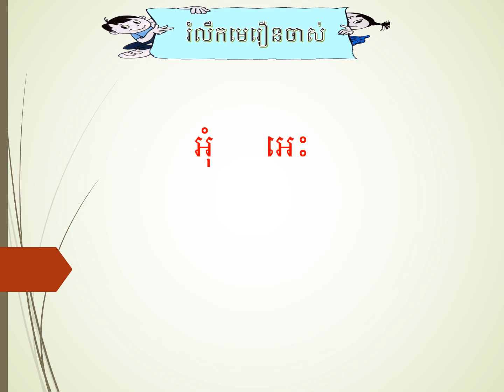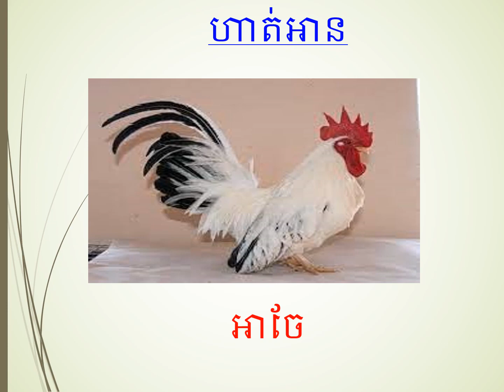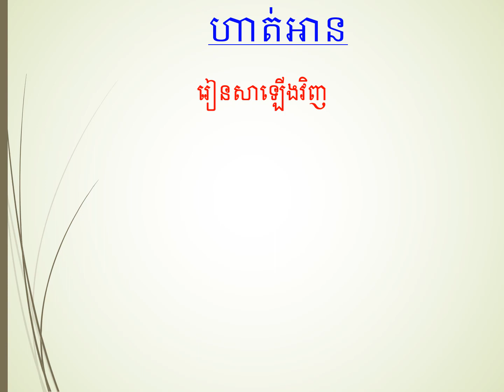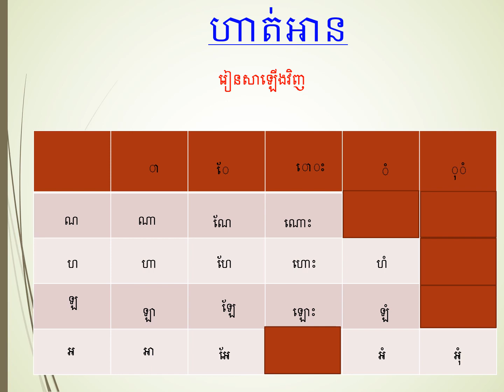Lớp 5 Tiếng Khmer Tuần 15 r រៀនសាឡើងវិញ tiết 2